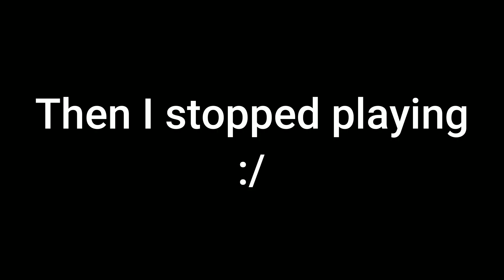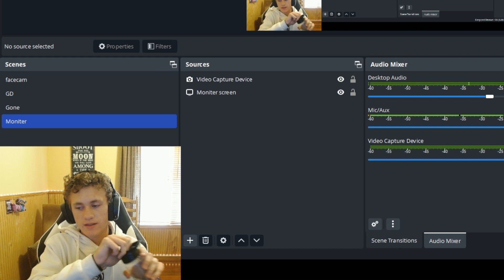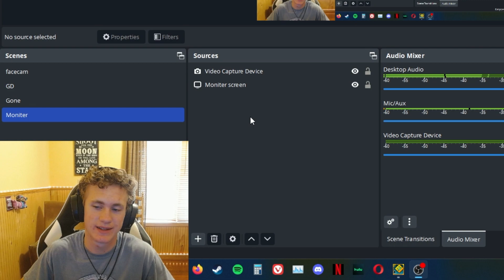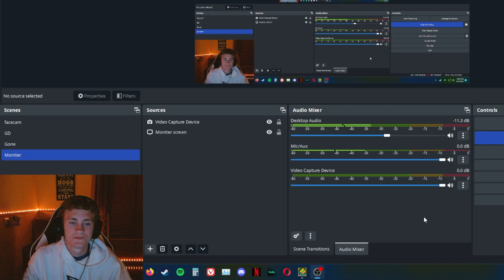Burrito Beats Cybernetic Crescent // Technology Trilogy Complete!!!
Oh boy this level is something. When learning it seems fun, but nasgub and viprin had to suck away all the fun :(

Nah it was fine I didn't die past 70 as much as DD so that's good...

about 10k attempts